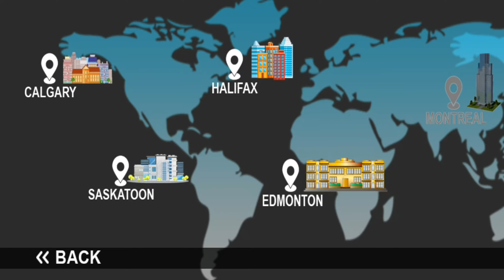Bus Simulator Indonesia vs Bus Simulator India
Assalamualaikum wr.wb